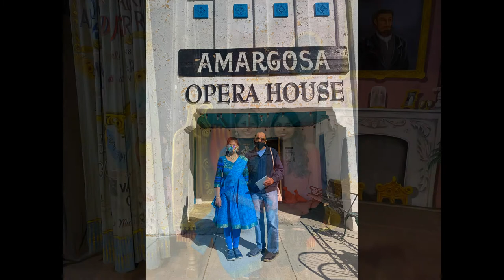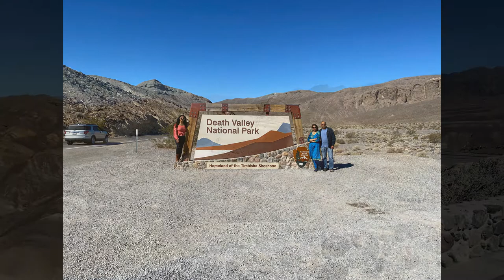Kathak at Amargosa Opera House, Death Valley, California by Gauri Jog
Story of Marta Becket is inspiring for avid dancer like me. Marta was a ballerina from New York and performed at Broadway. While she and her husband stopped for repairing their car in 1966, she peered into an abandoned social hall in Death Valley Junction, California and visualized her future: a theater of her own. She repaired the building, hand painted murals, kept dancing and performing for the next 40 years. Amargosa Opera House located in Death Valley Junction, in eastern Inyo County, California is on the National Register of Historic Places.

I , Gauri Jog, while visiting Death Valley during Covid-19 pandemic in March 2021, got a chance to perform at this legendary venue. Kanha So Ja Jara is very popular song from Bollywood blockbuster Bahubali, strongly influenced by classical music. The production of Madushree, a kind of lullaby, adds playfulness, accentuated by the use of flute, veena and mridangam. Gauri Jog has been practicing Indian Classical Dance Kathak, since 1975 and runs her own dance school in Chicago area. She has been teaching online since 2005 and have students all over the world.

Visit gaurijog.com for information about this dance style, classes, performances and more…